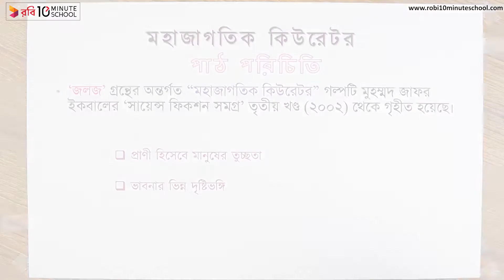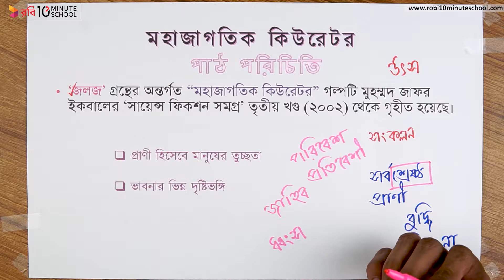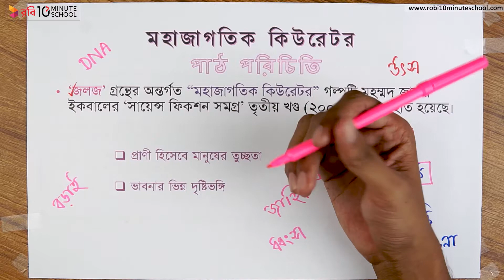৩০২. অধ্যায় ১১ - মহাজাগতিক কিউরেটর : পাঠ পরিচিতি [HSC]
Series: Bangla 1st Paper [HSC]
Instructor Name: Farhan Sakib Ayon

10 Minute School এর সাথে শেখা কখনও থামিও না, যেখানে তুমি পাবে ভিডিও টিউটোরিয়াল যা থেকে শিখে তুমি কুইজ দিয়ে নিজেকে যাচাই করে নিতে পারো, নিজের দক্ষতা বাড়ানোর জন্য পাবে অসাধারণ প্রশিক্ষক যারা তোমাকে নির্দেশনা দিবে। 10 Minute School এ তুমি পাবে লাইভ ক্লাস, ইন্টার্যাক্টিভ ভিডিও, ব্লগ, ডেভেলপমেন্ট সেকশন, স্মার্টবুক যার মাধ্যমে পুরো শিক্ষাগ্রহণ প্রক্রিয়াই হয়ে উঠবে আনন্দদায়ক এবং সকলে সুযোগ পাবে যাতে তারা শেখার, অনুশীলনের এবং উন্নতি করতে পারে।